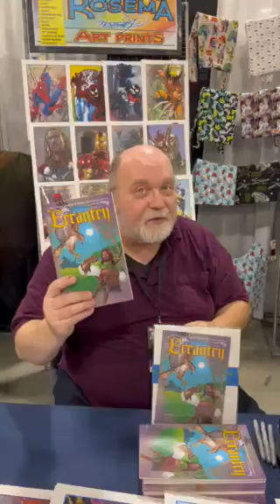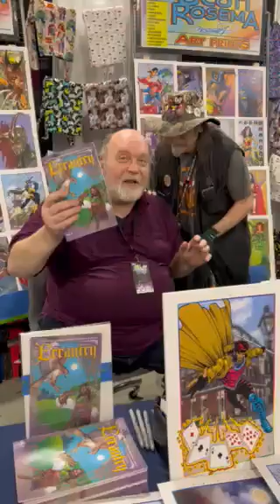Hall of Heroes Comic Con 2024 w/Scott Rosema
Love this dude...but damn he is BIG...
Scott Rosema "Errantry"
Thanks to Alan, Jay and all the Staff at HOH...

Add the Madness Network Preview Channel to your ROKU experience

Referral!!

Co-hosts and Content Creators:
Silverline Comics
Chris Brown
J.S. Earls and Mike Baron
Chuck Dixon
Flip City Magazine
Stephen B.
Brian Christgau
Max Devill
Ben and Jeff at Still Toking Comics